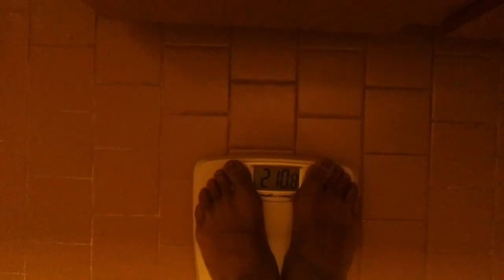Insanity Asylum Vol. 2 Week 1 Results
Results for week 1 and just general thoughts after the first week of asylum vol .2